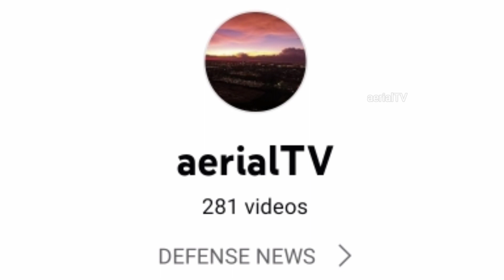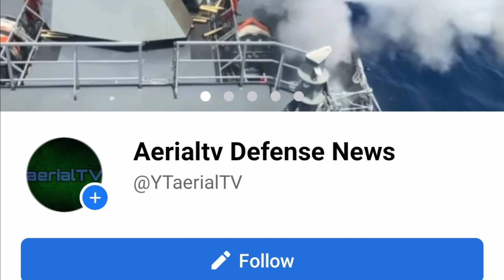"ANG DAMI!" ILAN ANG FIGHTER JETS NATIN NOON? PHILIPPINE AIR FORCE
VISUALIZATION ONLY

SOURCE; PAF
PHOTO & VIDEO; AFP